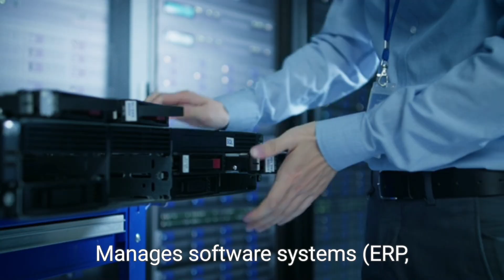Different departments in Pharma Industry and their role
different departments in pharma industry and their roles